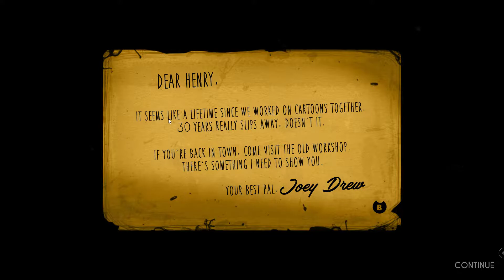BENDY IS CRAZY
bendy horror and lots more